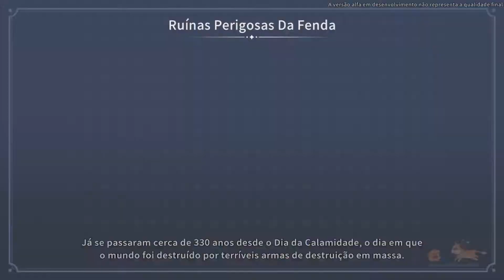Aumentando o Rank na Ruína Perigosa da Fenda | My Time At Sandrock Gameplay #14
･*:.｡ ｡.:*･ﾟ✽.｡.:*・ﾟ ✽.｡.:*・ﾟ ✽.｡.:*・ﾟ ✽.｡.:*・ﾟ ✽.｡.:*･✽.｡.:*･✽.｡.:*･
🔁 Compartilhem:
🎮Meu canal Aborda conteúdo de gameplays de jogos de aventura, sanbox, sobrevivência e Simulação.

👾O Meu Objetivo e trazer um bom conteúdo para vocês e ajuda quem tiver duvidas e em suas gameplays e jogar junto com novas pessoas que estejam dispostas a ter uma boa gameplay.

Portanto aqui você encontraram gameplays dos mais diversos jogos.
                                 💝 Rede sociais💝
                                      💝Parceiros💝
Outras séries que talvez possa gosta:
0:00 Introdução
0:16 Presente a Fang
1:02 Meu crush Owen, já decidi!
3:49 Indo explorar a Ruína Perigosa da Fenda
4:10 Entrando na Ruína!
7:44 Descendo na Ruína de Nível Médio!
13:04 Finalização e Agradecimentos
                                           Setup:
◾️ Processador Intel Core i9 9900K CPU 3.60GHz (360GHz